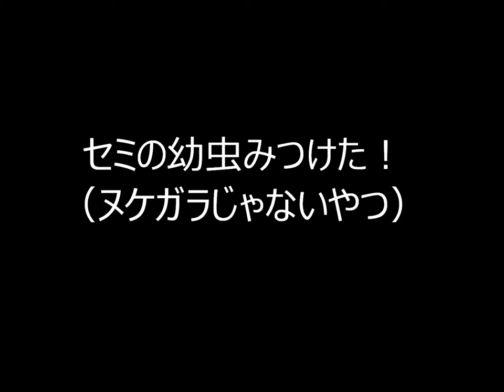セミの幼虫みつけた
家の前でセミの幼虫を見つけたので，子供たちを呼びました。
この時期，ヌケガラを見ることは多いですが，生きて動く幼虫を見かけるのは珍しいです。